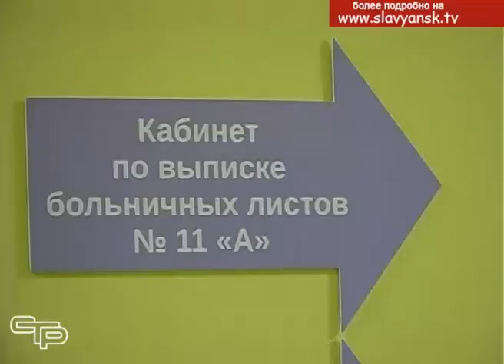Полностью завершен капитальный ремонт детской поликлиники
События, о котором речь пойдет в первом материале выпуска, с нетерпением ждали дети и их родители. Капитальный ремонт детской поликлиники в Славянске-на-Кубани завершен. В праздничной обстановке обновленный корпус открыл свои двери юным посетителям.